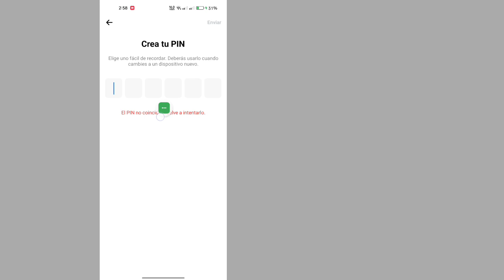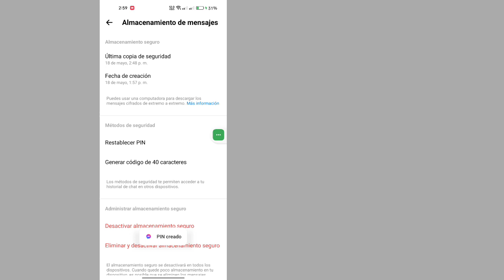Como cambiar el PIN de messenger - Restablecer PIN Messenger chat cifrado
Hoy les mostraré cómo restablecer el código PIN de chat cifrado de extremo a extremo en Messenger |  Olvidé el código PIN de Messenger.  Mire este video para aprender cómo restablecer el código PIN de chat cifrado de extremo a extremo en Messenger |  Olvidé el código PIN de Messenger

 Aprenda a restablecer el código PIN de chat cifrado de extremo a extremo en Messenger |  Olvidé el código PIN de Messenger